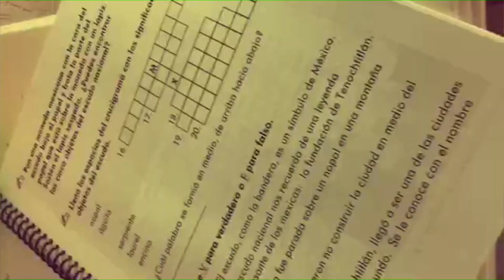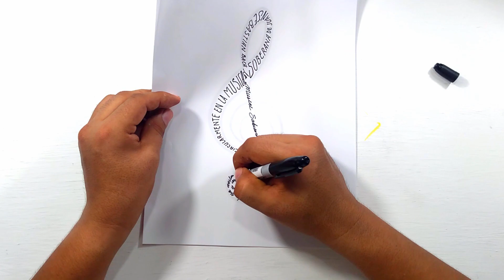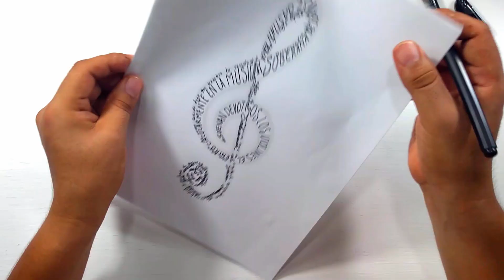CALIGRAMA POESÍA VISUAL / TEMA: LA MÚSICA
Un caligrama es como un tipo de lectura viva, en la que se dibuja un objeto relacionado con el tema de la poesía
la escritura toma la forma de este objeto, es decir, la forma tradicional de escribir un poema se rompe, por lo tanto las imágenes refuerzan el contenido del poema de manera creativa.

Los caligramas nacieron en el siglo XX, más específicamente en la segunda década con las vanguardias artísticas; más concretamente con el cubismo literario, alcanzando un desarrollo ulterior con las tendencias del creacionismo y el ultraísmo.

El poeta cubista francés Guillaume Apollinaire fue un famoso creador de caligramas, creando los primeros referentes de este género en el año 1913, primeras composiciones a las que denominó ideogramas líricos. El poeta creacionista chileno Vicente Huidobro ya había incluido su primer caligrama titulado Triángulo armónico, en su libro Canciones en la Noche, texto referido en el año 1913.